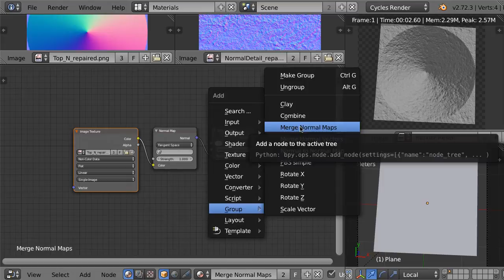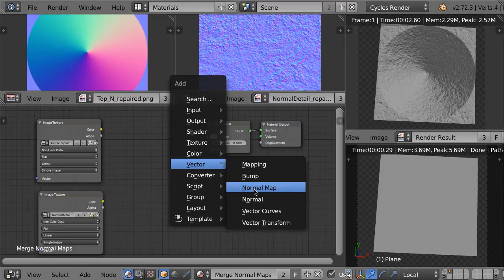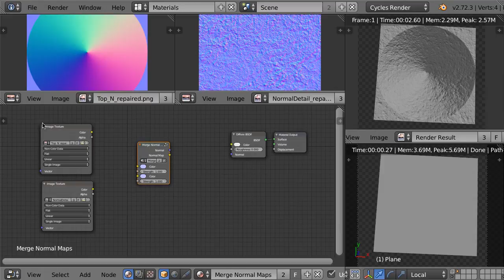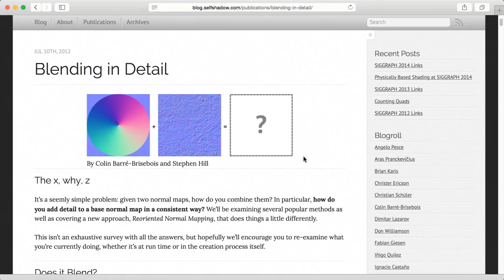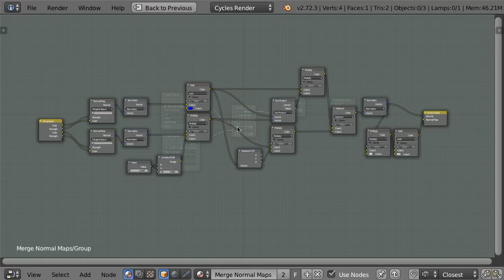PKB: [8/10] Miksowanie Normal Map - Metody miksowania Normal Map.